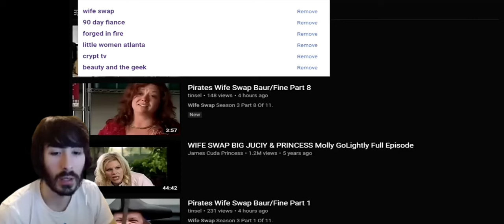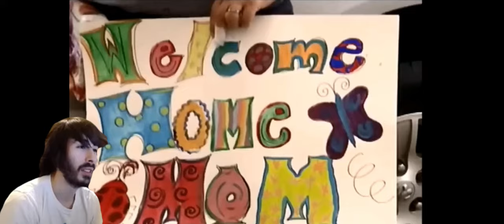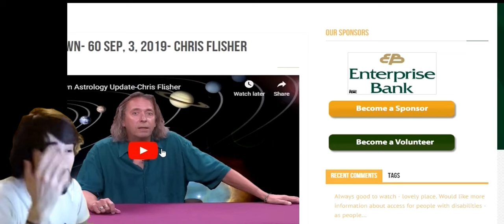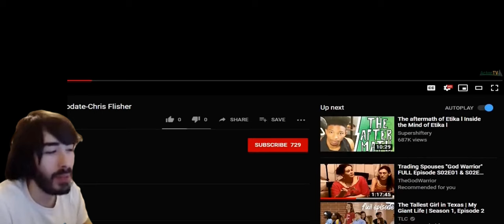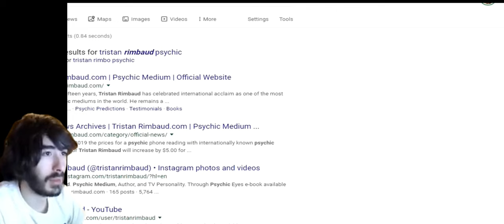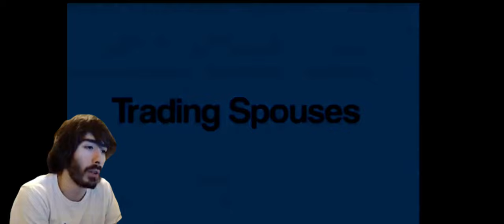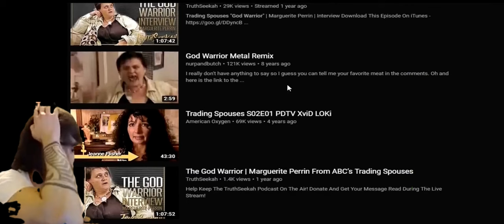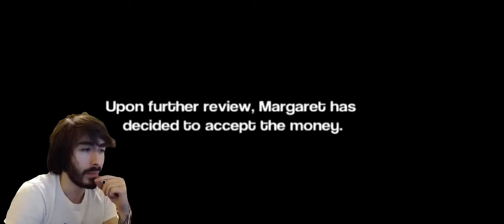The Epic "God Warrior" - Trading Spouses - MoistCr1TiKaL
Dive into a journey of laughter and disbelief with MoistCr1TiKaL as he reacts to one of the most talked-about episodes in reality TV history - the "God Warrior" episode from Trading Spouses. Witness his reactions to Marguerite Perrin, famously known as the "God Warrior," as she navigates through a dramatic and unforgettable clash with a family of New Age Humanists.

In this episode, which first graced TV screens in 2005, Marguerite's staunch Christian beliefs are put to the test against contrasting spiritual views, resulting in a series of conflicts and a climactic meltdown that has since become a viral sensation. Watch as Cr1TiKaL unpacks each moment with his signature humour and insightful commentary, adding a fresh perspective to this classic TV drama.

This reaction video is not just about the laughs; it's a unique exploration of cultural clashes, belief systems, and the unforgettable impact of reality TV on popular culture.

MoistCr1TiKaL, Trading Spouses, God Warrior, Marguerite Perrin, reality TV breakdown, classic TV reactions, New Age vs Christianity, viral TV moments, cultural commentary, humour in TV

✨Join the Moist Moments community and show your support by buying us a coffee ☕️ Thank You!